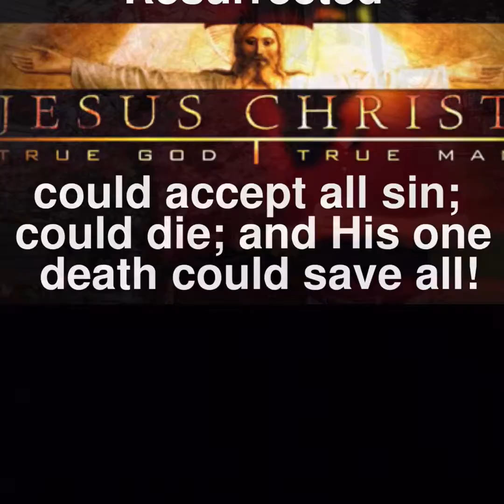4-16-17 Jesus true God true Man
A little after 3 o'clock on Good Friday and we're having a storm. Thinking about Jesus dying at 3 o'clock on Good Friday long ago. This is our communion video that I re-did in front of our dogwood bush at our house. Thinking about the four wounds in Jesus' hands and feet and the crown of thorns! All to save you and me!